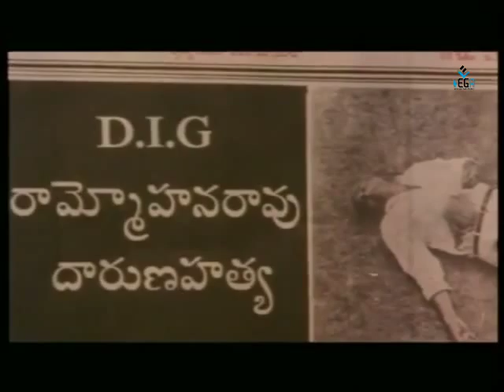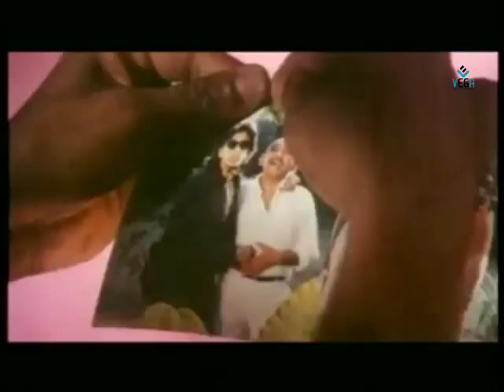Chinna Murdered Emotional Scene - Chaitanya Telugu Movie